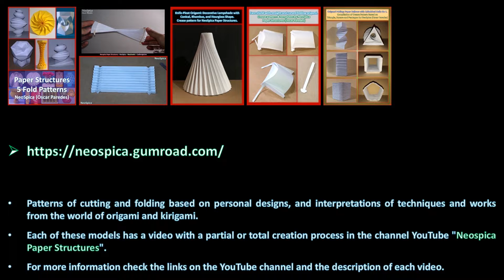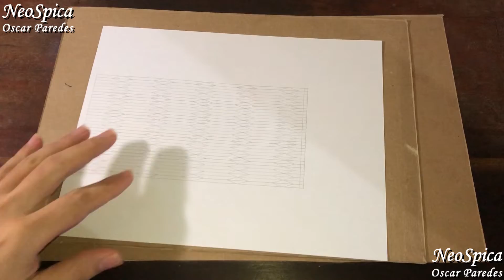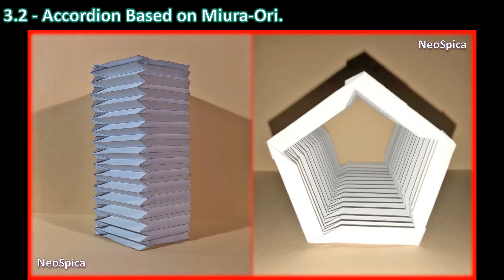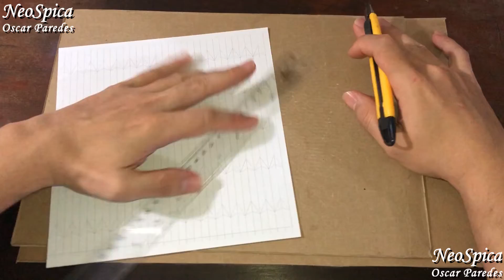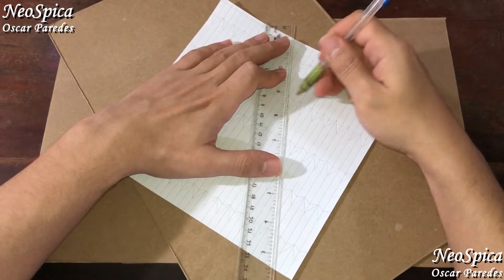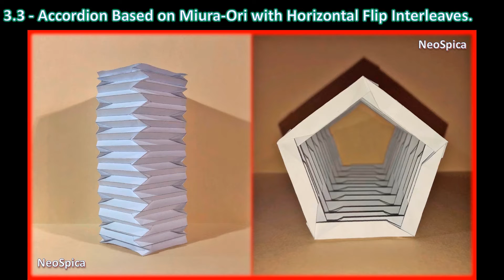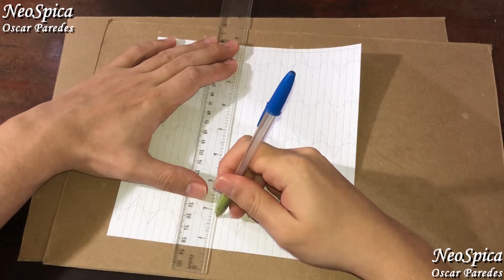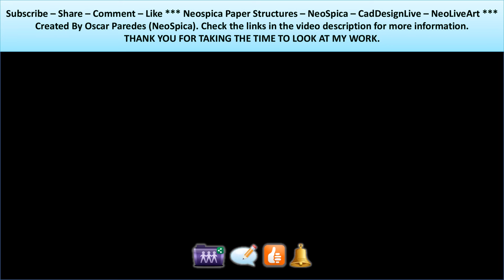3 - Folding Paper Bellow Pentagon Form.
Folding Paper Accordion with Pentagon Origami Design. Get inspired with innovative folding techniques.
Bio links summary - Pattern compilation title
Origami Folding: Paper Bellows with Cylindrical Helix No 1.
Based on Triangle, Square and Pentagon by NeoSpica (Oscar Paredes)

Social networks.

origami architecture, paper structures, folding, folded plate structures, Cylinder collapsible, pentagon

00:00 About my posts. 3 Folding Paper Bellow Pentagon Form.
00:36 3.1 Accordion with Ten-Fold Sections.
1:46 Cutting and marking on the pattern
6:30 Folding process
16:36 Unfolding and join to create the cylinder
18:18 Final folding process
22:34 3.2 Accordion Based on Miura-Ori.
23:46 Cutting and marking on the pattern
30:10 Folding process
40:26 Unfolding and join to create the cylinder
43:06 Final folding process
45:18 3.3 Accordion Based on Miura-Ori with Horizontal Flip Interleaves.
46:28 Cutting and marking on the pattern
52:30 Folding process
1:05:55 Unfolding and join to create the cylinder
1:07:56 Final folding process